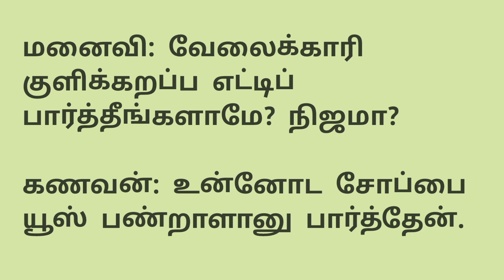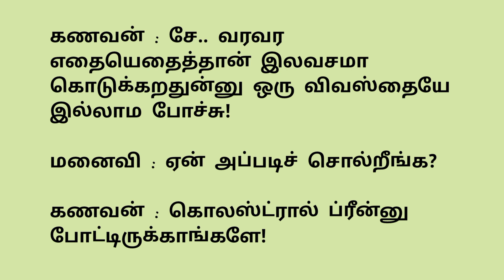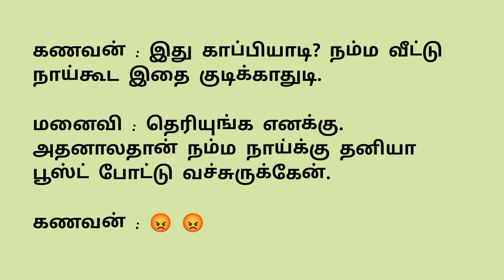தமிழ் நகைச்சுவை வரிகள்-6 | Tamil comedy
தமிழ் நகைச்சுவை @Careandinfoservice